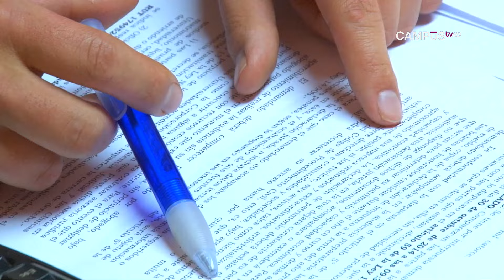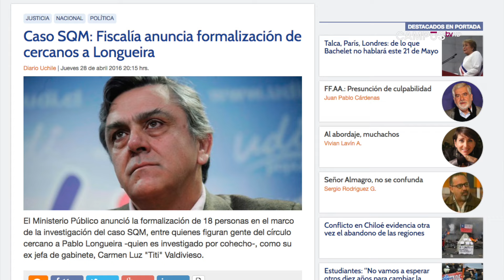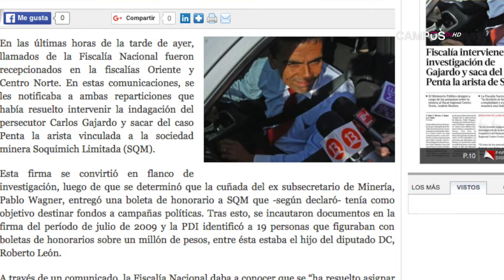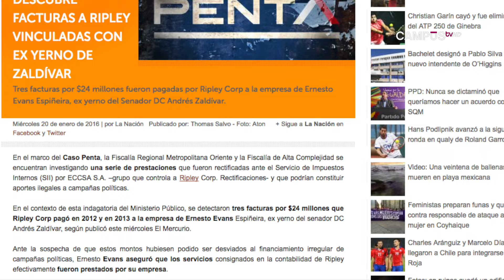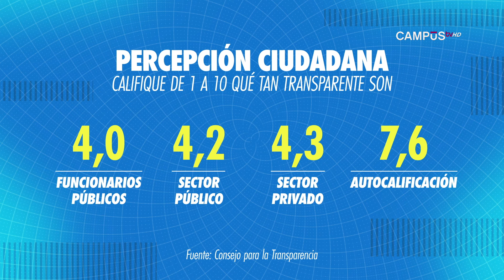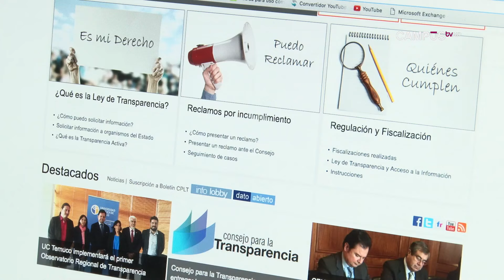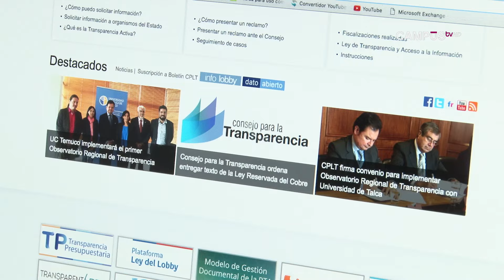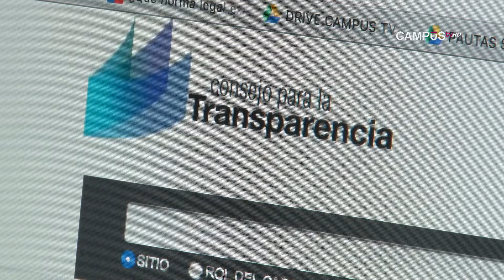AGENDA REGIÓN - Capítulo 2 (Parte 1)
Agenda Región es un programa informativo y de análisis en formato entrevista. Trata temas de relevancia regional y nacional y de interés ciudadano a través de un entrevistado.

En esta oportunidad conversaremos con Raúl Ferrada, director general de Consejo para la Transparencia.